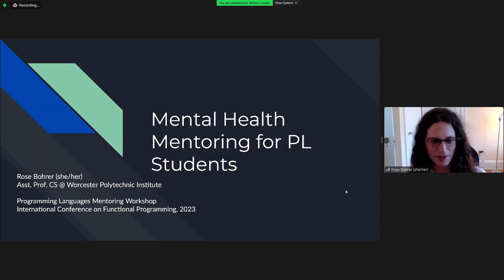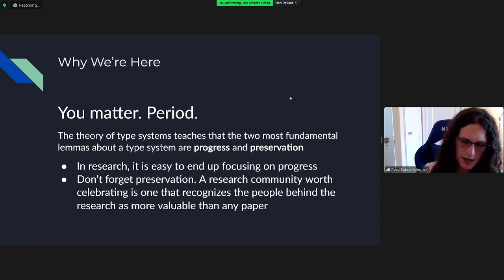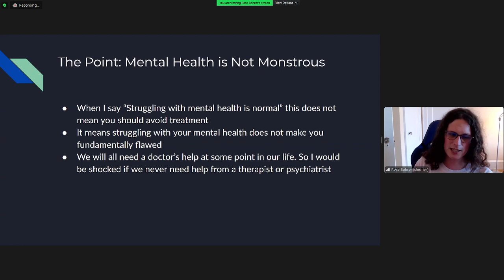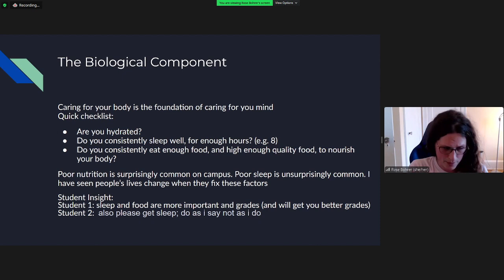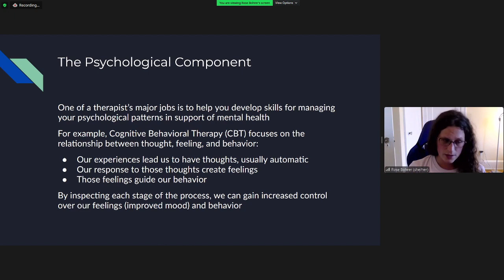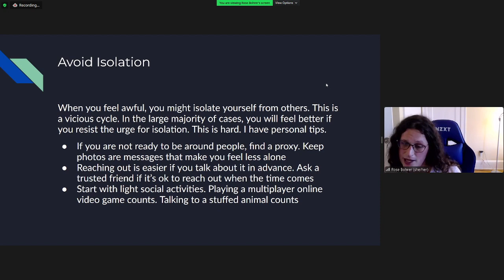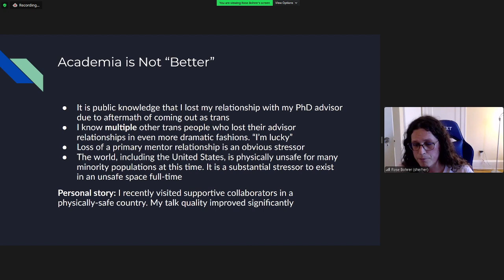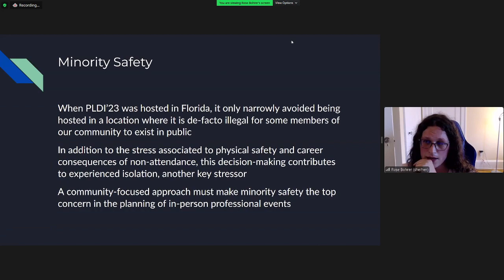[PLMW@ICFP'23] Mental Health Mentoring for PL Students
Rose Bohrer